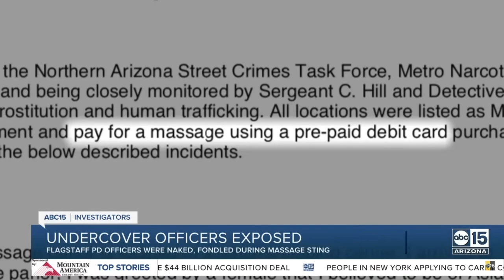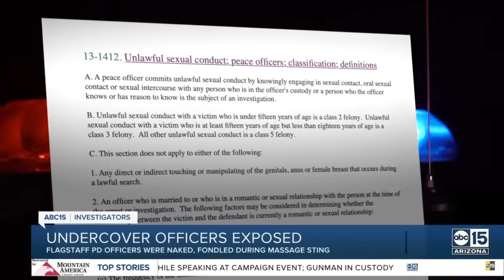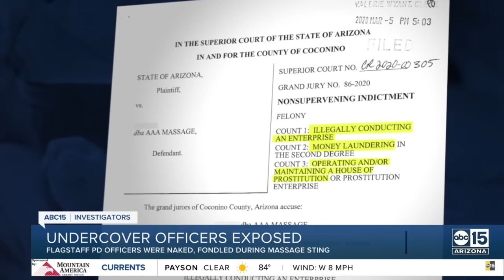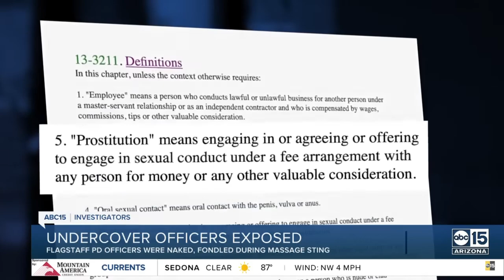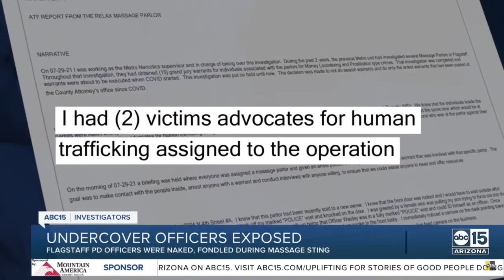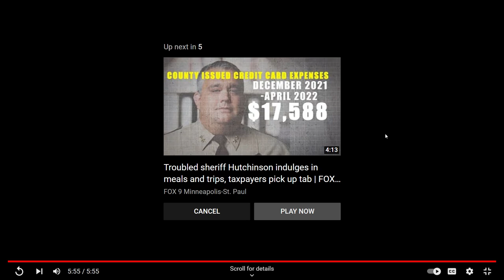Freaky Flagstaff Officer Gets Fondled Naked 8 Times Before Making Bust